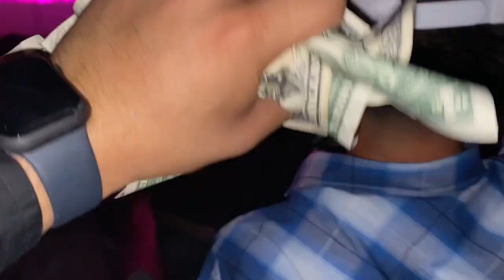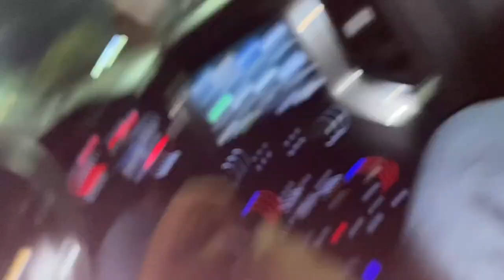Our trip to Dallas Texas (escapade 2001 Dallas & Fort Worth)